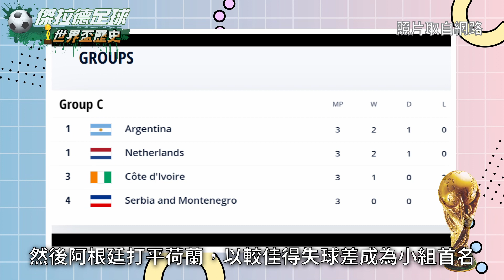引人入勝的世界盃歷史18-2006 義大利背負醜聞四奪世界盃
旁白：Alice
內容：2006年世界盃戰場又回到歐洲，於是這一屆賽事全然成為歐洲人的天下。德國人雖然希望以地主國身份再次成為世界王者，可是最終勝利是屬於在假球醜聞下愈戰愈勇的老對手義大利。